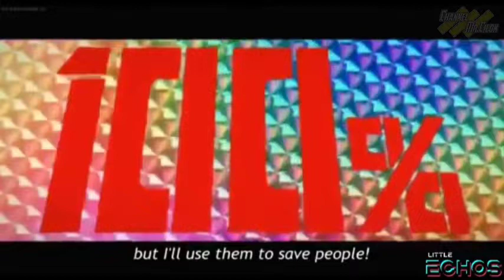RILIS AWAL OKTOBER 2022, BERIKUT GAMBARAN CERITA ANIME MOB PSYCHO 100 SEASON 3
Spoiler Anime Mob Psycho 100 Season 3 :

1. Anime Mob Psycho 100 season 3 akan tayang pada awal Oktober 2022.
2. Gambaran Cerita Mob Psycho 100
3. Sekilas tentang Anime Mob Psycho 100

video source :

Scene 1 Mob Psycho 100
( channel name : Little Echos )

Scene 2 Mob Psycho 100
( channel name : Killing AMV )

★ COPYRIGHT / LICENSING ★